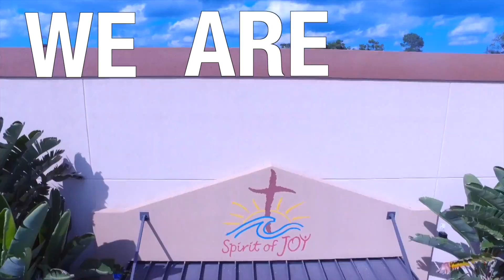"We Are Spirit Of Joy" - 2016 Goals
This video is about Spirit of Joy 2016-17